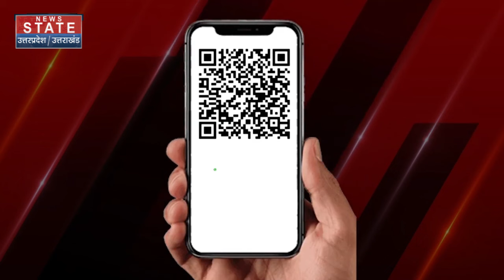Bangladesh Hindus Under Threat:कट्टरपंथियों का हिंदुओं पर हमला जारी, कब लगेगा इस अत्याचार पर लगाम?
News State Apps डाउनलोड करें:
Download Android and iOS Apps for more updates: